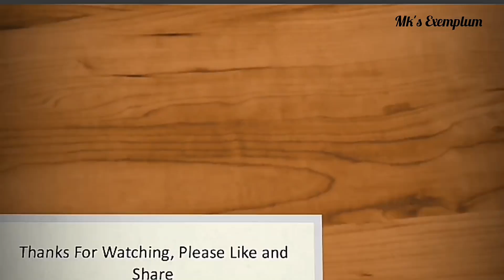शराबी 🐍 साँप मुसीबत में फँसा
funny video, funny, fun bucket, funny vines, funk you, fun ki baat, funny jokes, funny cartoons, funny comedy